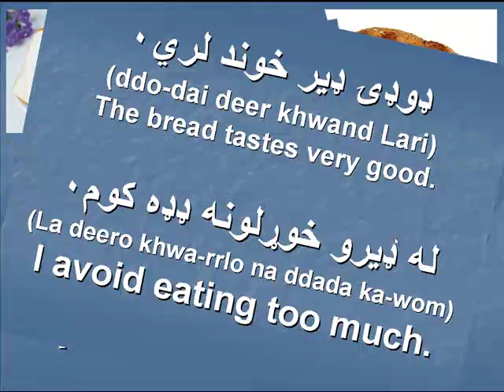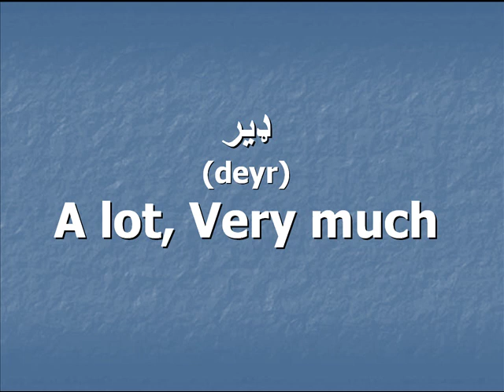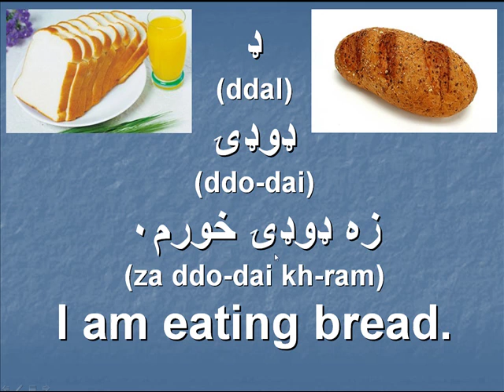Pashto: First Grade Lesson 14